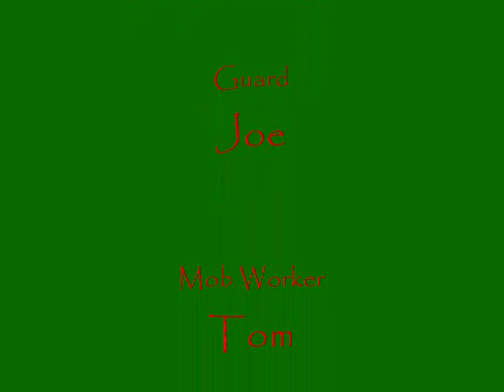Gun Fight Pt 2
The second video in a series of a mafia family.